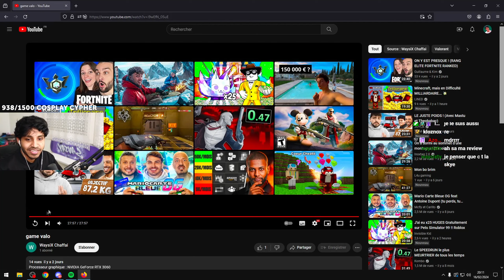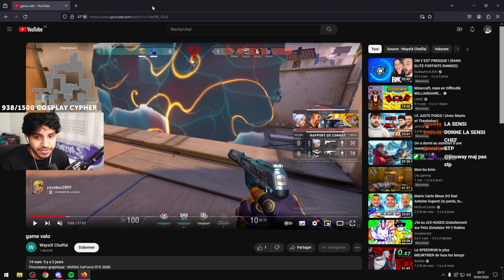Cette Reyna Bronze a une Sensi de 1.582 😱🤦‍♂️ | Vod Review Reyna Silver | Valorant | Sanjay